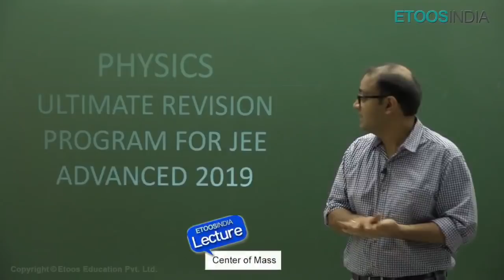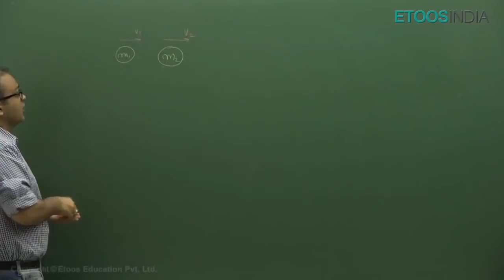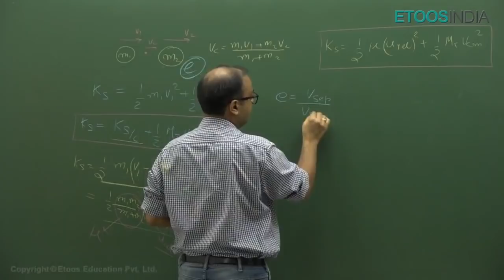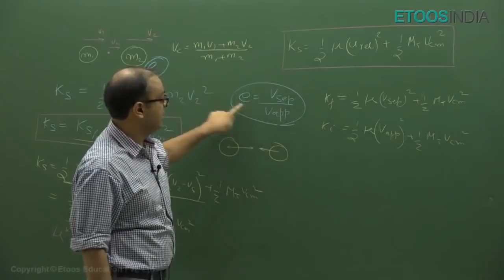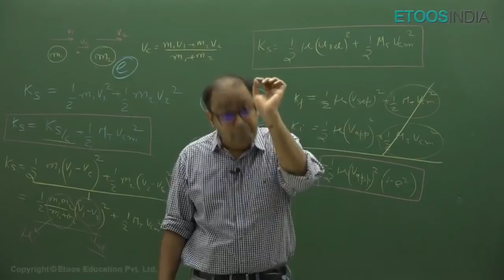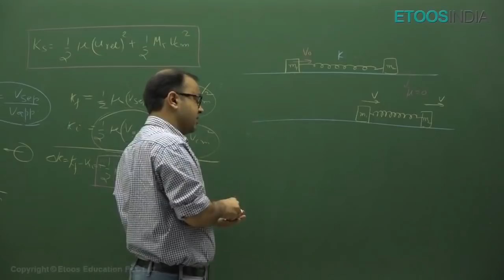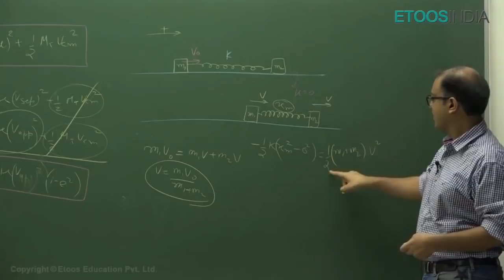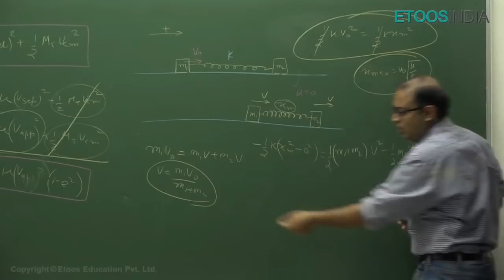JEE Advanced 2019 | Revision Course | Centre of Mass Frame by Anu Gupta Sir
Centre of Mass | Strategy after the exam of JEE main by Anu Gupta Sir helps a student to plan their strategy by exam of JEE Advanced, increasing the efficiency and method of minimizing tension during exam hour and imply more knowledge during JEE Advanced Exam hours.